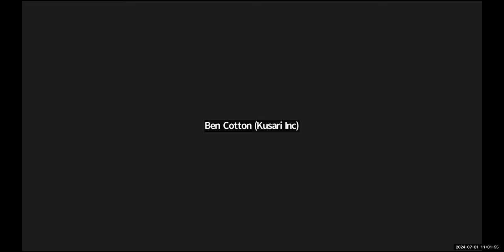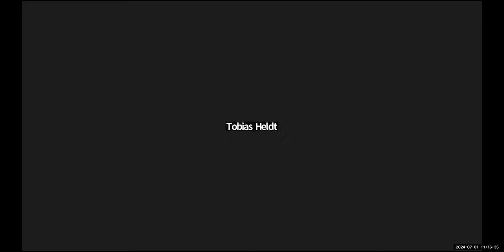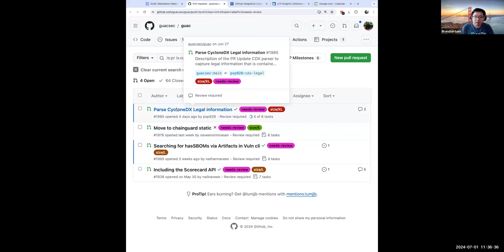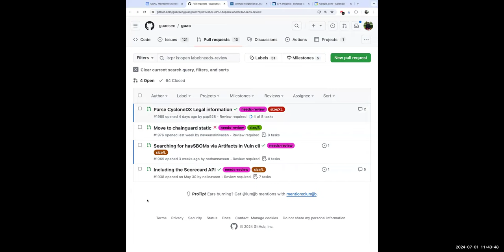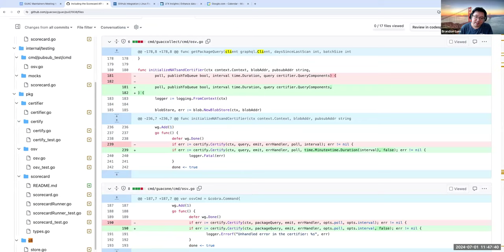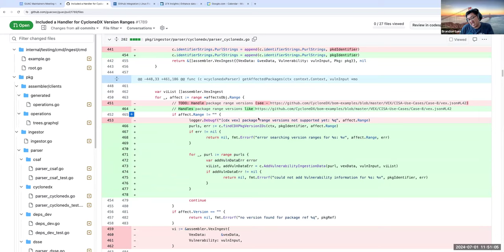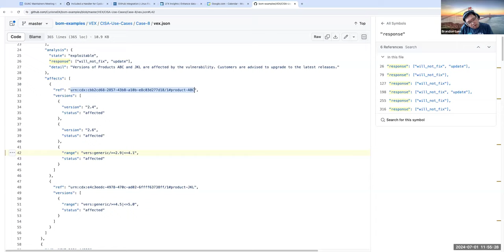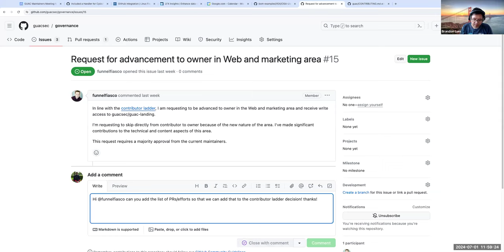GUAC Maintainers Meeting: 2024-07-01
The weekly maintainers meeting.